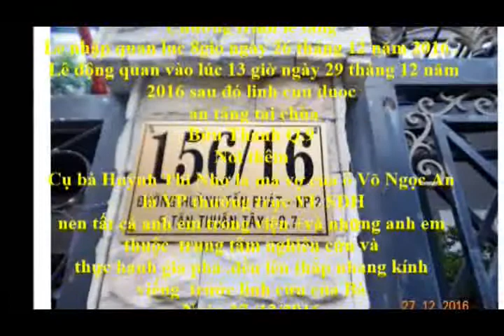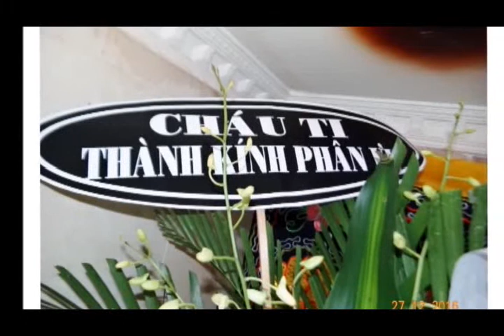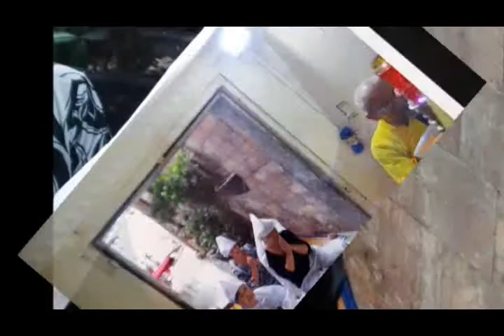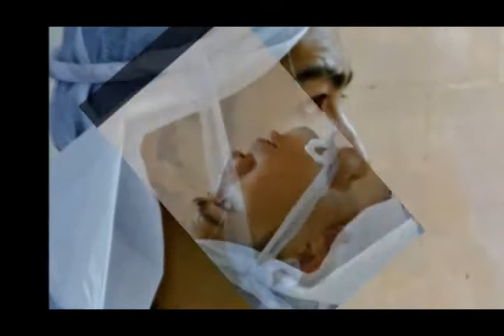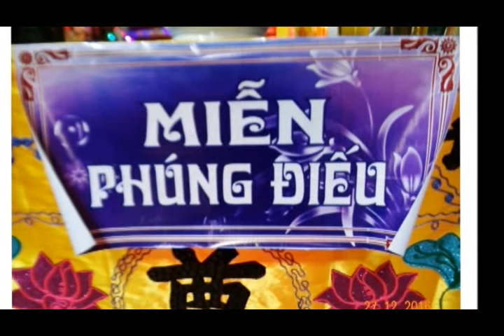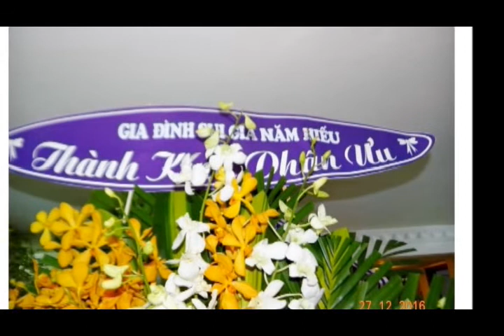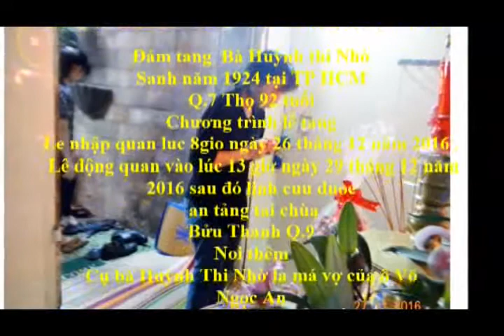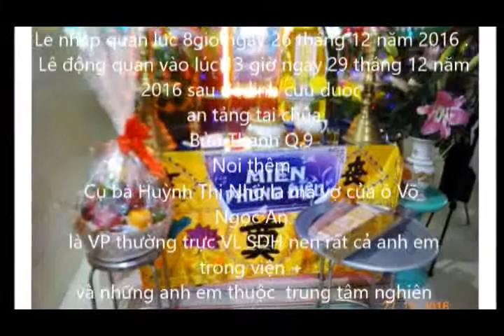Tang Lễ bà Huỳnh Thị Nhờ thọ 92 tuổi tại 156 trên 16 Huỳnh Tấn Phát Q7 TPHCM ngày 27T12N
Nhấn chuột trái 2016